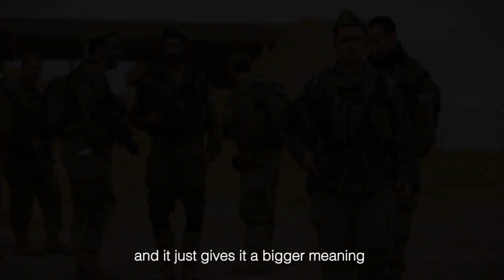March of Glory: Nahal Brigade Masa Kumta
IDF soldiers endure long and intense training in order to prepare them for any scenario they may face on the battlefield. The masa kumta – beret march in Hebrew – is the last stage of their training before thry go on to guard Israel’s borders and help make up the unique force that is the IDF.